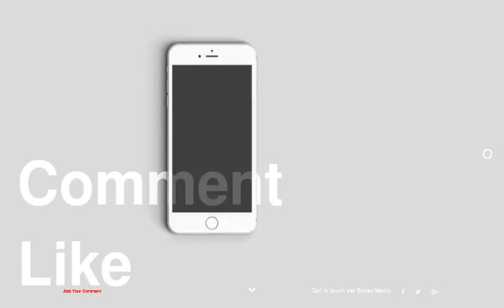TOP 10 Recipes With Aronia Berries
be creativo